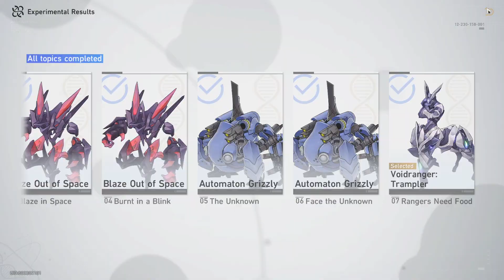[Honkai: Star Rail] Lab Assistants in Position Event Final Day 7 Option 1 Rangers Need Food Material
Honkai Star Rail Everwinter  Lab Assistants in Position Final  Day 7 1st Option Rangers Need Food / Void Ranger: Trampler  Material